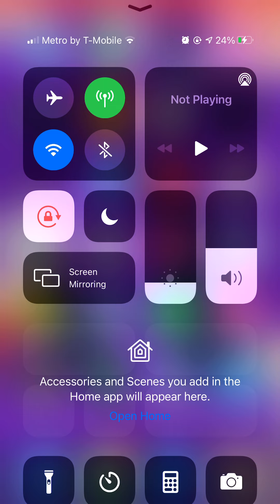Gimme chocolate choke